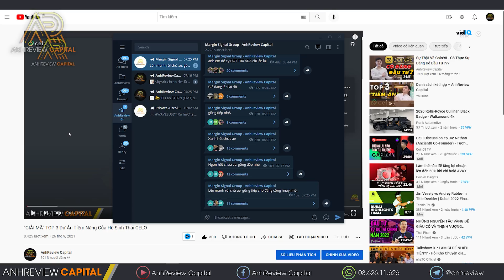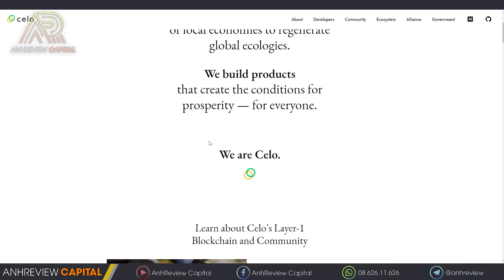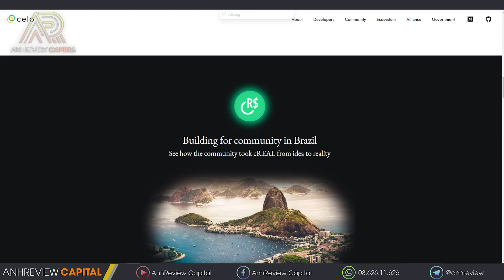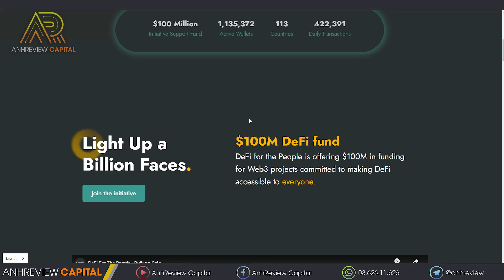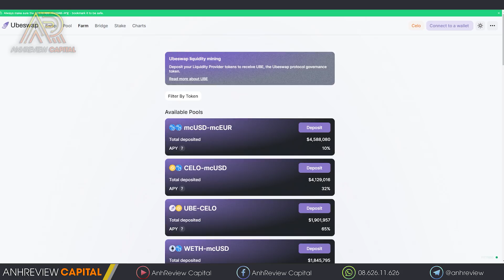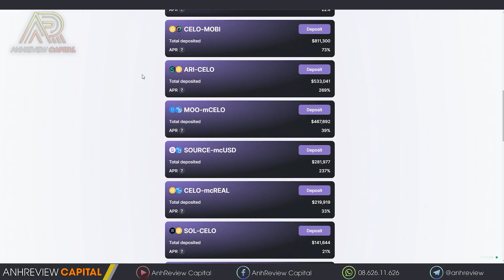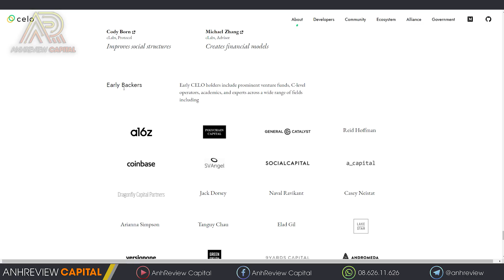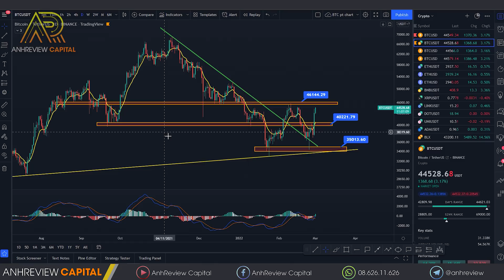Giải Mã CELO - “MỎ VÀNG” Tương Lai Của BlockChain Có Gì ?